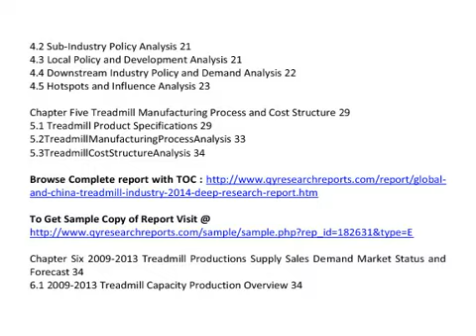Global And China Treadmill Industry 2014 Market Trend Size Share Growth Research Report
QY Research Report included a depth and professional market analysis on Global And China Treadmill Industry 2014

 This report also includes more info about basic overview of the industry including definitions, applications and industry china structure industry overview; international market analysis, China domestic market analysis, Macroeconomic environment and economic situation analysis and influence, Treadmill industry policy and plan, Treadmill product specification, manufacturing process, product cost structure etc.

Chapter One Treadmill Industry Overview 1
1.1 Treadmill Definition 1
1.2 Treadmill Classification and Application 2
1.3 Treadmill Industry Chain Structure 3
1.4 Treadmill Industry Overview 3

Chapter Two Treadmill International and China Market Analysis 4
2.1 Treadmill Industry International Market Analysis 4
2.1.1 Treadmill International Market Development History 4
2.1.2 Treadmill Product and Technology Developments 5
2.1.3 Treadmill Competitive Landscape Analysis 6
2.1.4 Treadmill International Key Countries Development Status 7
2.1.5 Treadmill International Market Development Trend 7
2.2 Treadmill Industry China Market Analysis 8
2.2.1 Treadmill China Market Development History 8
2.2.2 Treadmill Product and Technology Developments 8
2.2.3 Treadmill Competitive Landscape Analysis 10
2.2.4 Treadmill China Key Regions Development Status 11
2.2.5 Treadmill China Market Development Trend 11
2.3 Treadmill International and China Market Comparison Analysis 12

Chapter Three Treadmill Development Environmental Analysis 12
3.1 China Economic Environment Analysis 12
3.1.1 China GDP Analysis 12
3.1.2 China CPI Analysis 13
3.2 European Economic Environmental Analysis 15
3.3 United States Economic Environmental Analysis 16
3.4 Global Economic Environmental Analysis 17

Chapter Four Treadmill Development Policy and Plan 18
4.1 China Government Policy and Development Plan 18
4.2 Sub-Industry Policy Analysis 21
4.3 Local Policy and Development Analysis 21
4.4 Downstream Industry Policy and Demand Analysis 22
4.5 Hotspots and Influence Analysis 23

Chapter Five Treadmill Manufacturing Process and Cost Structure 29
5.1 Treadmill Product Specifications 29
5.2TreadmillManufacturingProcessAnalysis 33
5.3TreadmillCostStructureAnalysis 34

Chapter Six 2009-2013 Treadmill Productions Supply Sales Demand Market Status and Forecast 34
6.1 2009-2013 Treadmill Capacity Production Overview 34
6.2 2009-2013 Treadmill Production Market Share Analysis 42
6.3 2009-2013 Treadmill Demand Overview 45
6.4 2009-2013 Treadmill Supply Demand and Shortage 46
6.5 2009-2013 Treadmill Import Export Consumption 46
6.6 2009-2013 Treadmill Cost Price Production Value Gross Margin 46

See also

China Treadmill Market Trend Research, 2014 Treadmill Market Size and Share, China Treadmill Market Overview